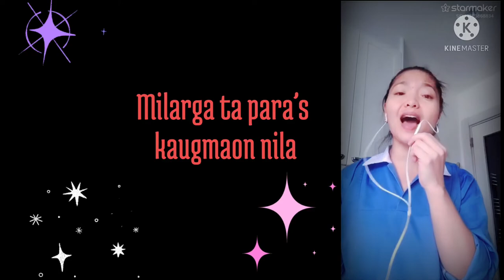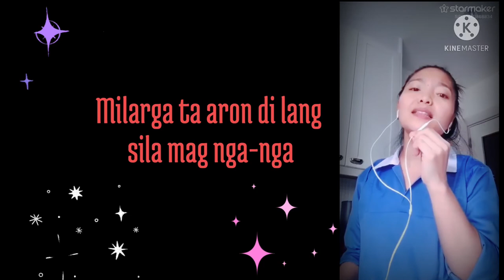MiLarga Ta / Minahal kita|| lyrics by: kabingka jade||cover by: Marilyn Lastra